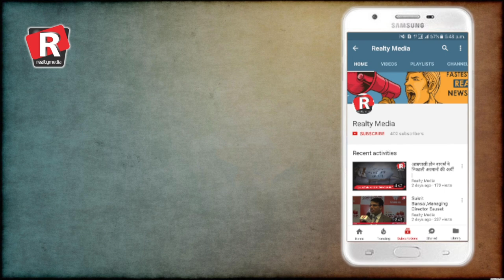कैसा होगा गुड़गांव का भविष्य